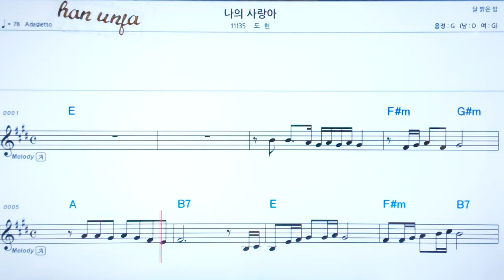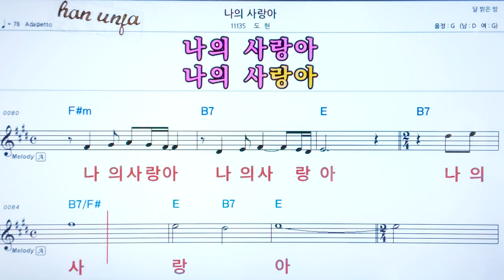💖 나의 사랑아/도현 👍코드,악보, 코드 ,Karaoke*카라오케 반주